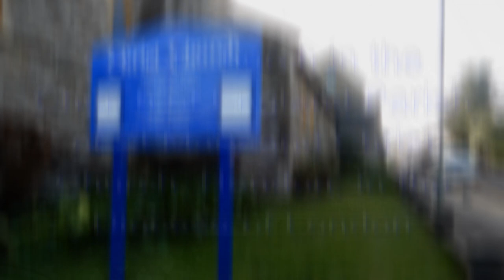Candlemas on Sunday 30 January 2022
The last Sunday of the Christmas season, this time celebrated as Candlemas (not quite the right date) at Christ Church in the Parish of St Mary and Christ Church, Hendon in the Church of England Diocese of London.